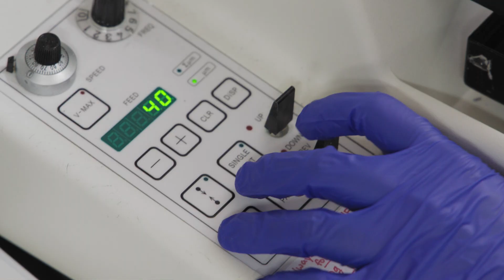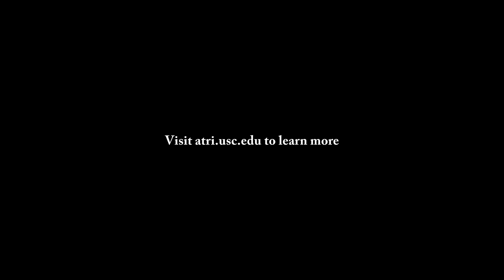Neuroscience Translational Research Division (NTRD) of ATRI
Discover the groundbreaking research of ATRI's Neuroscience Translational Research Division (NTRD), Learn how scientists are collaborating to uncover early Alzheimer's diagnosis methods, increase clinical trial representation, and develop innovative therapies.